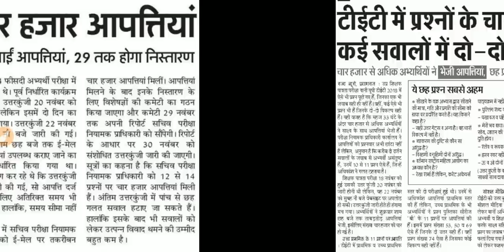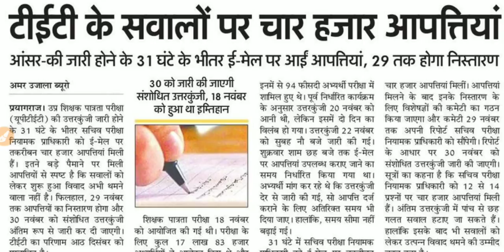UPTET 2018 : सभी के बढ़ेंगे इतने अंक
Unacademy पर DElEd 2nd सेमेस्टर Hindi का Crash Course देखने के लिए यहाँ क्लिक करें :-

     & Search by name  "Mahesh Mishra"
                                     Fir apko Unacademy  par mere dwara upload kiye gaye aur padhaye gaye Lectures mil jayenge. :)
                                Don't Forget to Rate, Review & Comment there. :)

संस्कृत अनुवाद, धातु-रूप, वचन, लिंग, पशु-पक्षी, फल आदि का संस्कृत में नाम, आदि :DElEd प्रथम सेमेस्टर